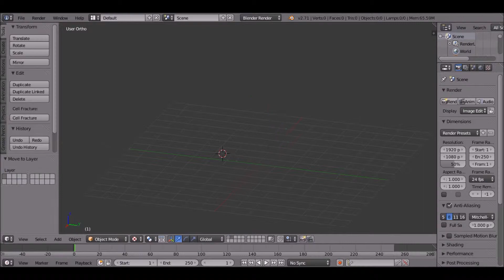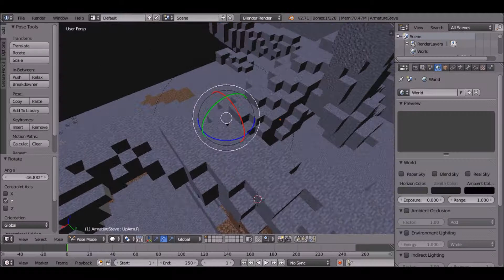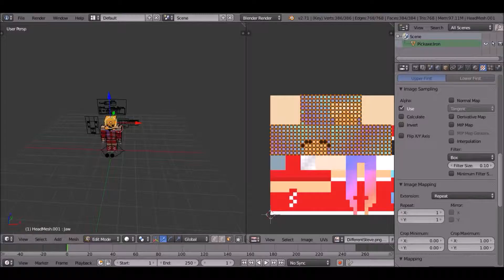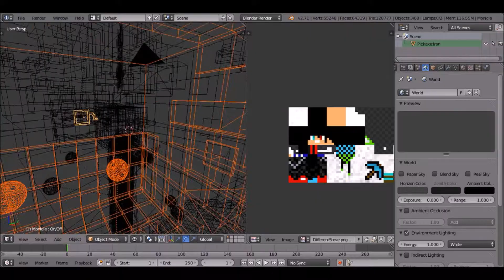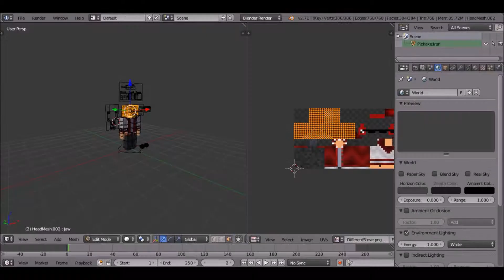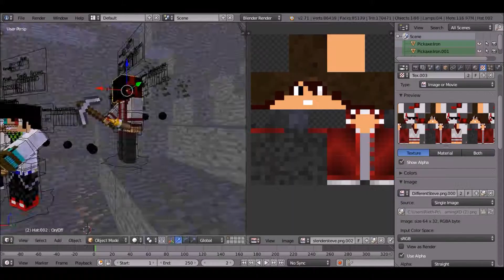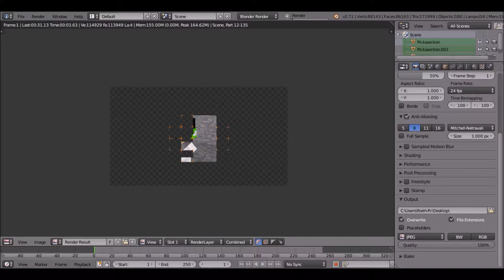Minecraft | timelapse blender render | ft. rieonix1000 | rieth andal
--Credits--
Music
Take A Walk (acapella)
►Some Musics by
-NCS
-Monstercat
-Minecraft Remixes
-C418
-Launchpads
And everything else made by rieth andal